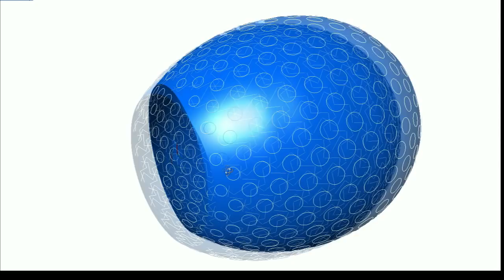3D / 4D printing inflatable structures (Short Version)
Shorty Video showing artificial muscle membranes created by spray depositing silicone on to a air-permeable shape. The silicone membrane is stretched by inflation, 3D scanned and then printed upon.